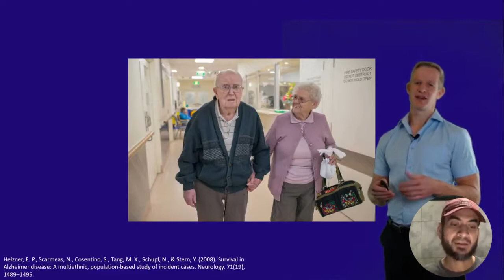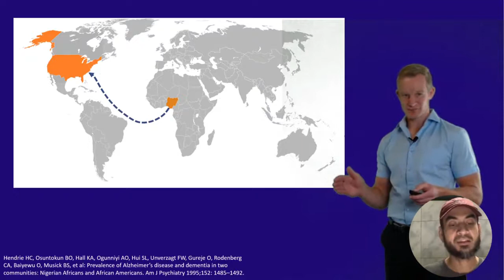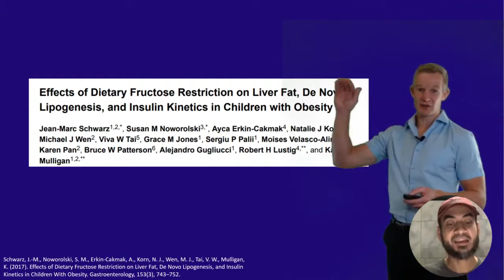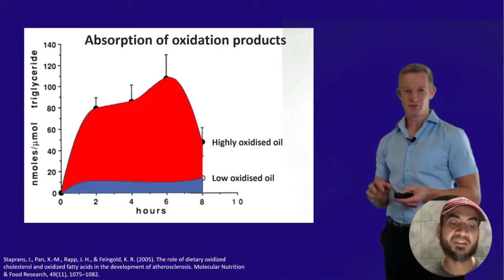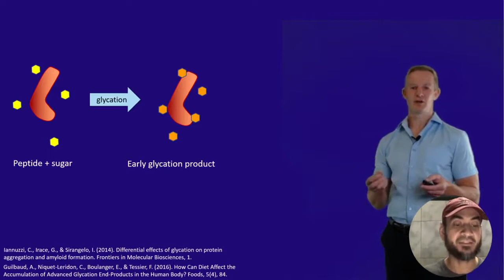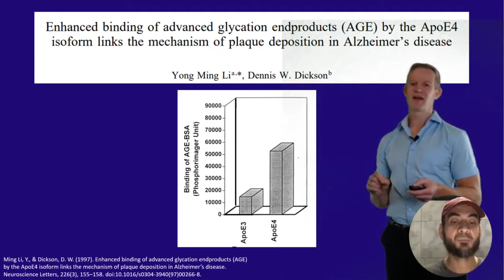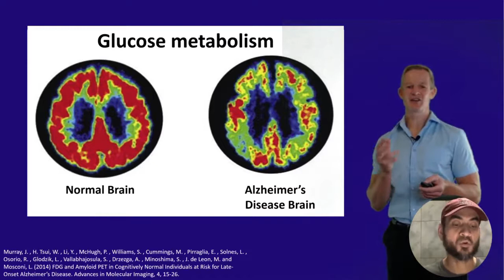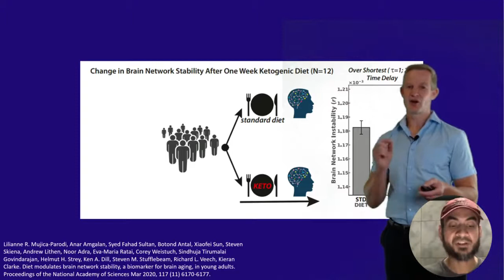আলঝেইমার্স বা ডিমেনশিয়া রোগ নিয়ে চিন্তিত? ডাঃ পল মেসনের এই কথাগুলো আপনার জীবন বদলে দেবে! কসম!